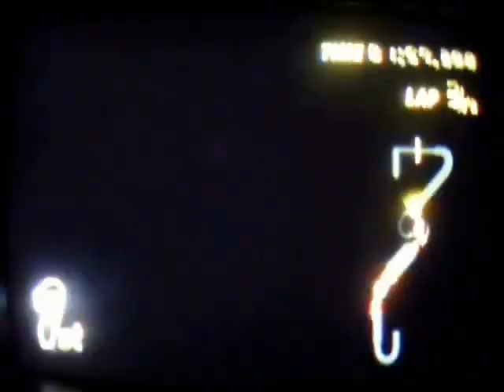Mario Kart Wii - Special Collaboration Video 1 (Part 1)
If you liked this video, please give it a 'like'! Give me ideas for playthroughs/gameplays! I'm always taking them!

A special 2-part Mario Kart Wii collaboration video starring myself, Tyman291486, DarkReindhart and zerobeat36.